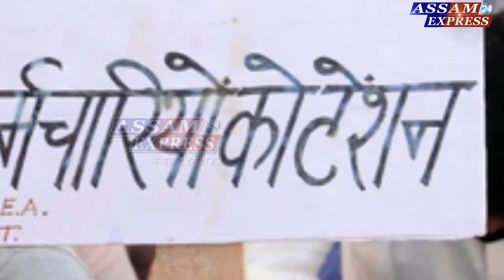নগাঁৱৰ ভোটাইগাঁৱত এখন ব্যতিক্ৰমী ছবিৰ দৃশ্যগ্ৰহণ।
নগাঁৱৰ ভোটাইগাঁৱত এখন ব্যতিক্ৰমী ছবিৰ দৃশ্যগ্ৰহণ। NPSৰ আসোঁৱাহসমূহৰ বিৰুদ্ধে সজাগতা অনাৰ প্ৰয়াস পৰিচালক পংকজ হাজৰিকাৰ।